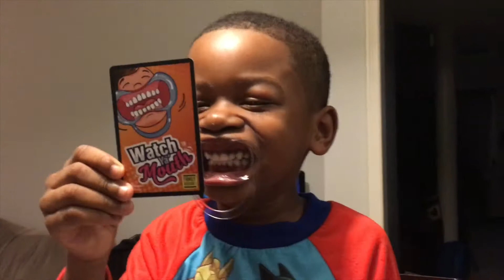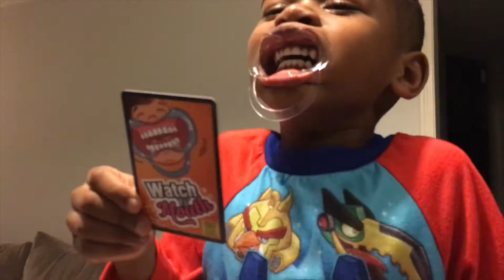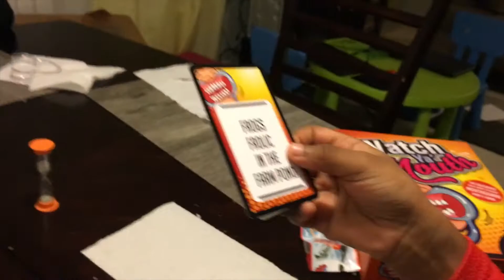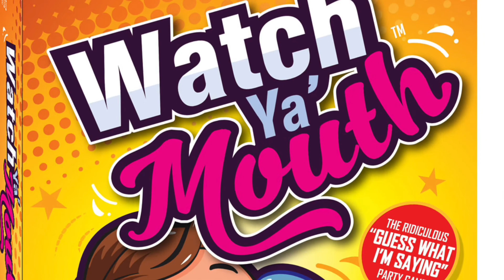Watch Ya Mouth